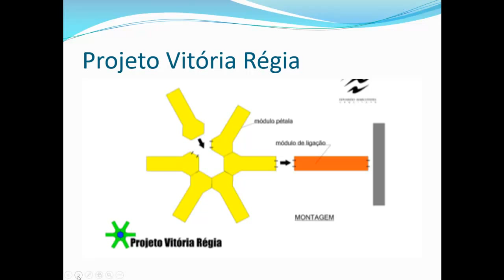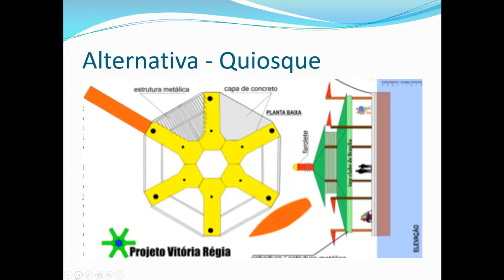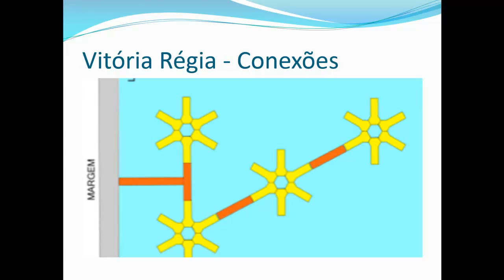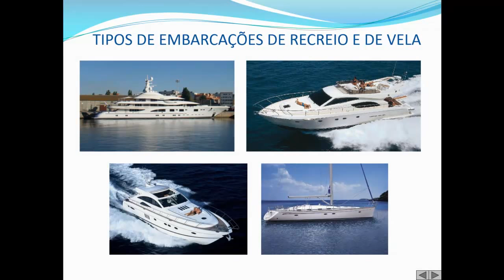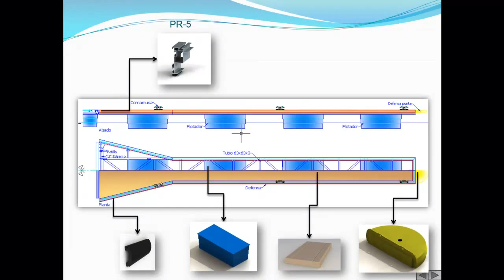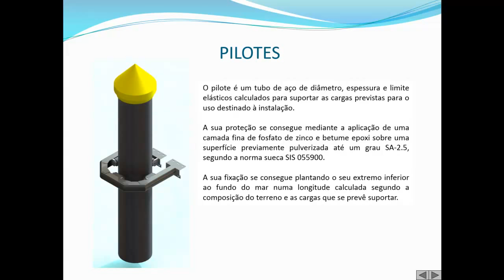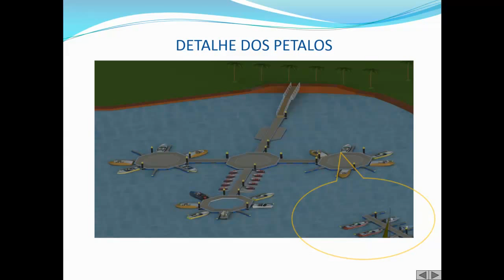Uma ideia para coleta de ideias de Melhoria para o Clube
Coletar idéias e ter a participação efetiva dos colaboradores, é elevar o diálogo a um ponto de  inicio para novas iniciativas. Praticamente um brainstorm saudável para aquelas pessoas que realmente gostam  do clube e não sabem como contribuir.